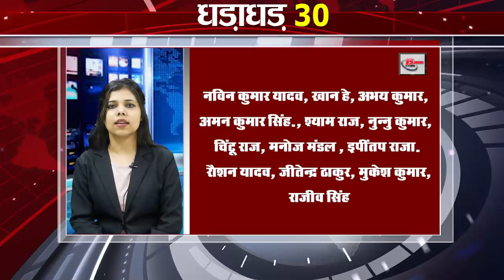Today Top 30 breaking news Non stop,Fatafat khabren,Bihar news,Aaj ki taja khabar India/Bharat news.